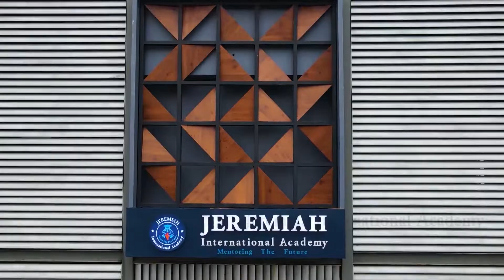Grand Opening.....Jeremiah International Academy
Wishes From Dr. Beena Philip
Mayor, Municipal Corporation, Calicut.